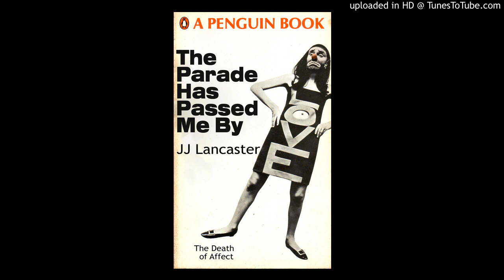The Parade Has Passed Me By — JJ Lancaster (Original 45)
Misery goes Carnaby in this swingin' (as if from rafter) garage suicide note.
Taken from the original Date 45- of which this is by far the superior side.

No copyright etc...